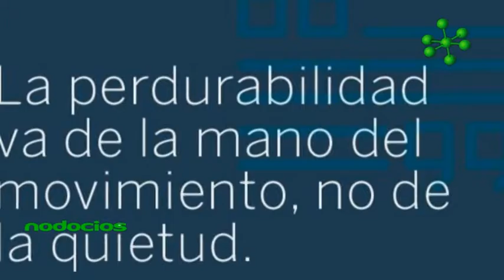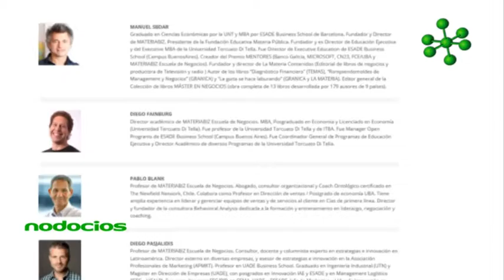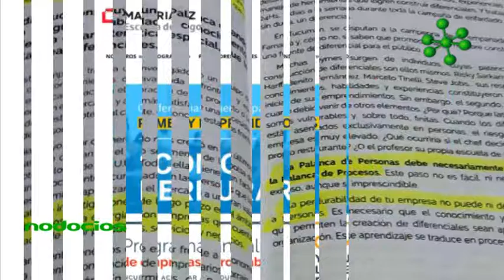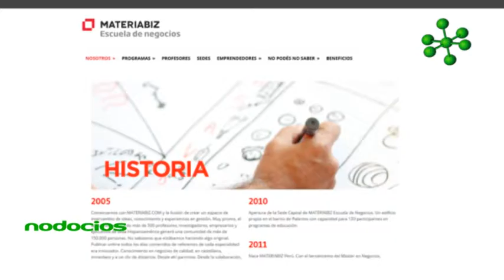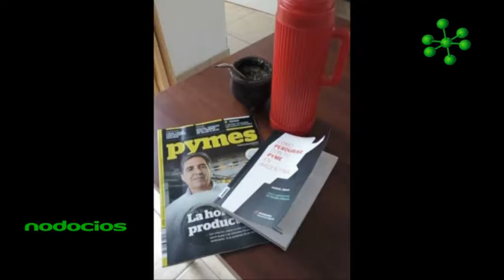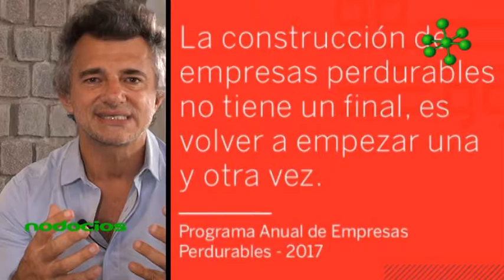Nodocios Pymes: Cómo perdurar en Argentina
En la actualidad la creación de empresas y emprendimientos está en auge, el problema es poder mantener el crecimiento a lo largo del tiempo. Es preciso analizar las condiciones socio-económicas de nuestro país y ser creativos para que poder  diseñar estrategias comerciales acordes a cada idea de negocio.